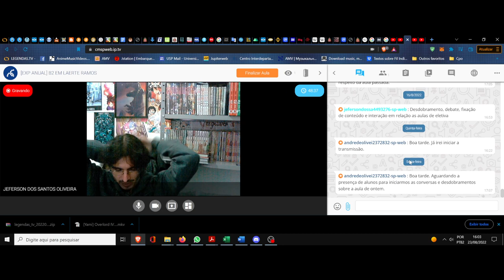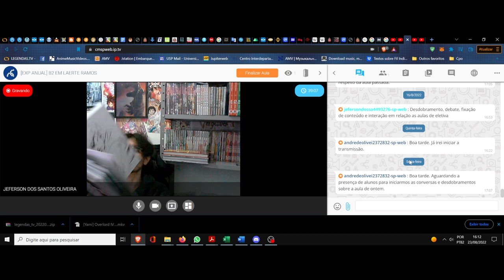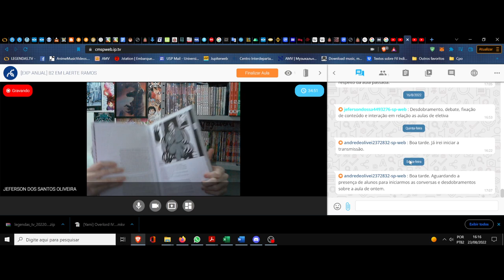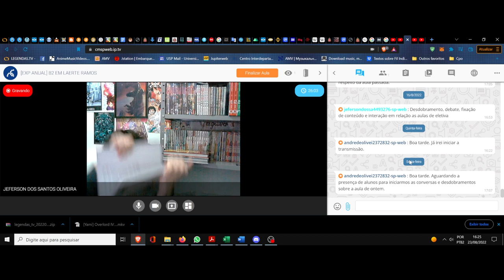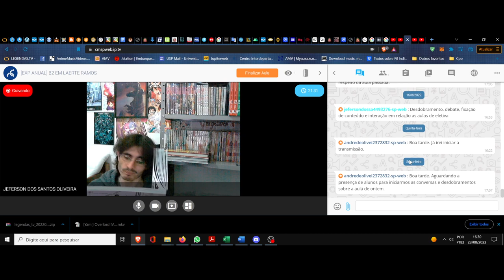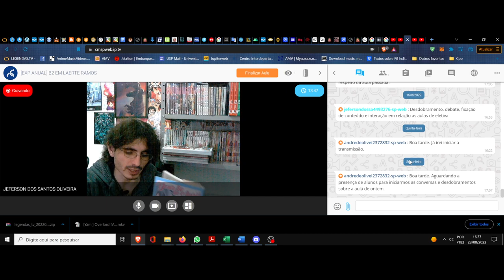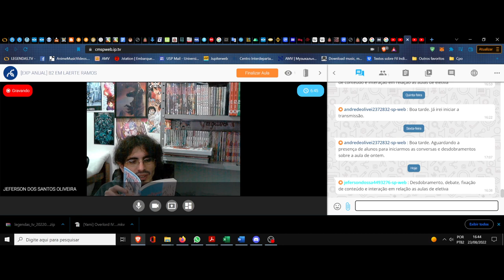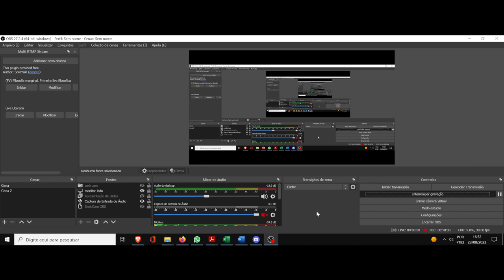(DC/22 02E) Aula 23 Eletiva (23/08). A filosofia das palavras. Shinjuku. Clube da leitura. (4º Ato)